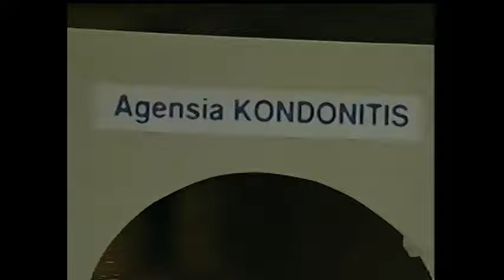Komedia Korsou - Es ku sa, sa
Komedia di Korsou - Es ku sa, sa
Skibi i dirigi pa Pachi Damon